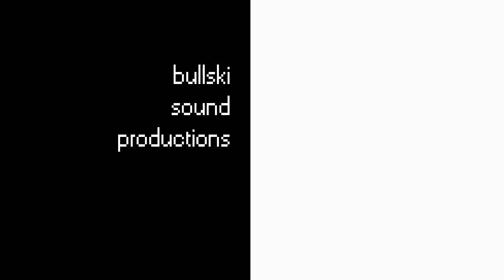Bullski Sound Production